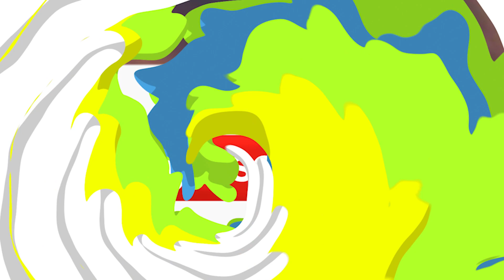Igarassu PE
Voando com o CMTE Lino Gonçalves Meus vídeos sempre serão mostrando minhas experiência de vida e relacionado com o meu hobby que é voar, entre outros.